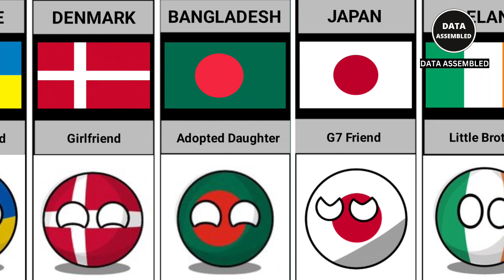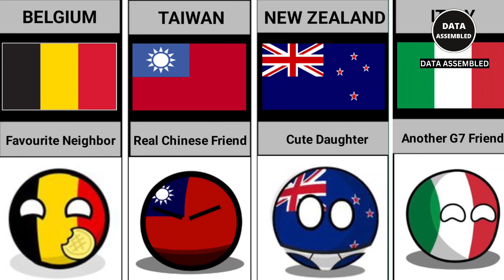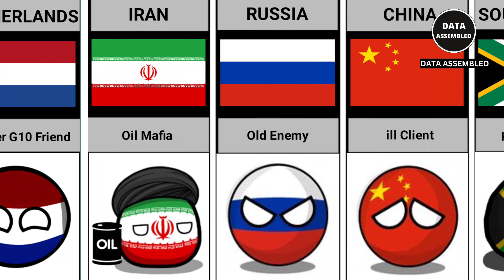Relationship of UK With Different Countries | Data Assembled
In this video, You will see the list of Relationship of UK With Different Countries